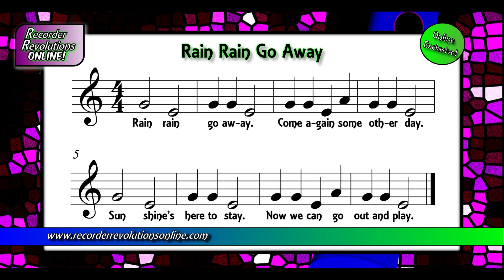Rain Rain Go Away - Recorder Revolutions Online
Rain Rain Go Away (Classic Folk) arranged by Tim Wiegand

Welcome to Recorder Revolutions Online!  A product of Viegansong Press, created by Tim Wiegand.  Check back soon for more songs and fun lessons for people of all ages!

for more details about this exciting new music program!

Lesson:
-Strike a pose and just breathe calmly
-Move arms up as you breathe in and down as you breathe out
-Play recorder
-Strike a new pose and just breathe calmly
-Play recorder
-Enjoy, copy the link, and share with the group for at home practice!